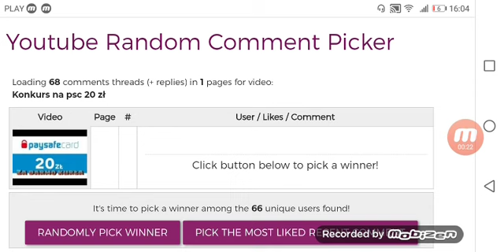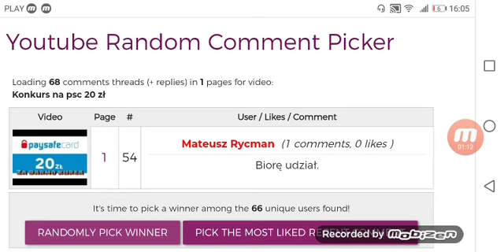Wyniki konkursu PSC 20 ZŁ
Witaj w opisie filmu live'u znajdziesz tu link
Do różnych polecanych rzeczy i wiadomości

Ekipa gta V online ps4 czyli Black Devils Poland wymagania 100 lvl i 1.00 KD zapraszam

A tu dla tych co chcą wesprzeć moją działalność finanowo

Tutaj dodatkowe linki i wiadomości

Opis będzie ulepszany jeśli bedę miał pomysł co do nich dać